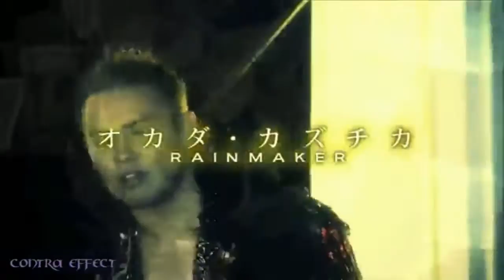Ruin This Theme - "Rainmaker" (Okada Theme) - TheABX1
What theme should I ruin next?